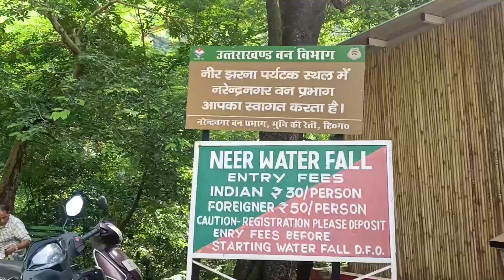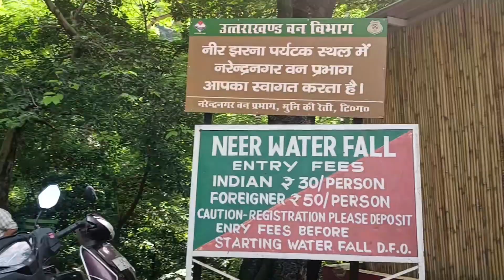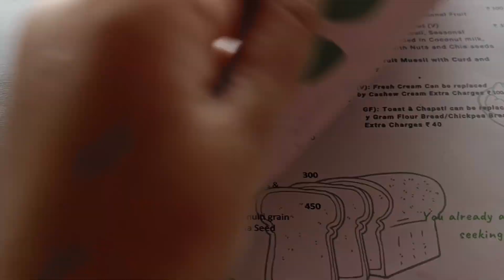Day 2 in Rishikesh neer waterfall || fun|| Sukoon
I am a vlogger and I share my life with all of you. I upload videos very often.dailylifevlogs @charmingcharu#dailylifevlogs